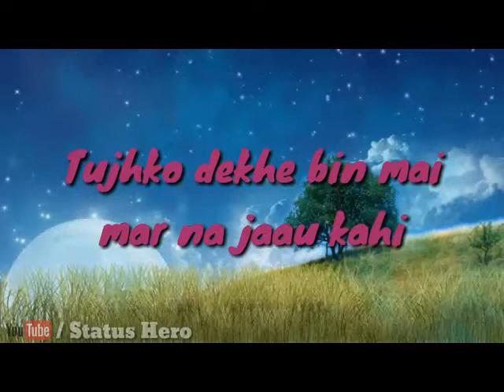Roke na ruke naina ❤❤